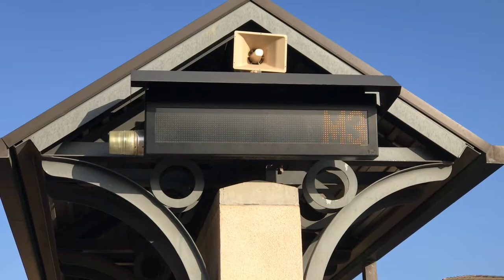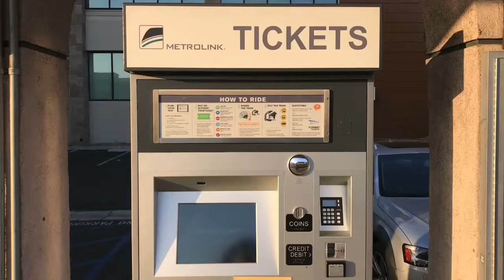Foothill Transit @ Metrolink In Claremont 11/6/21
Claremont CA

On Saturday November 6th 2021. I Had An Awesome Day While Railfanning At Claremont And I Capture Some Of Our Foothill Transit @ Metrolink Trains Not In Service 480, 364, 188, 492 @ 369 With An SB Lines. I Hope You Enjoy Watching This Video.

Trains

Bus 1 Westbound Foothill Transit Not In Service F2160.

Bus 2 Foothill Transit 480 Service To Montclair Transit Center 2719.

Train 3 Eastbound Metrolink M364 Service To San Bernardino MP36PH-3C 899, CABCAR 682.

Bus 4 Westbound Foothill Transit 188 Service To Azusa 2525.

Bus 5 Eastbound Foothill Transit 492 Service To Montclair Transit Center 2752.

Train 6 Westbound Metrolink M369 Service To LA Union Station CABCAR 655, F125 933.